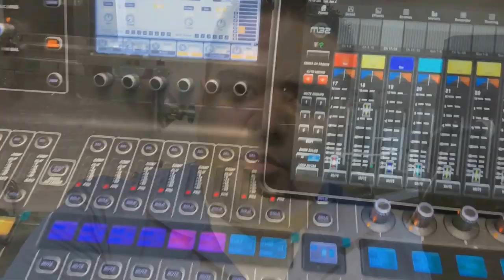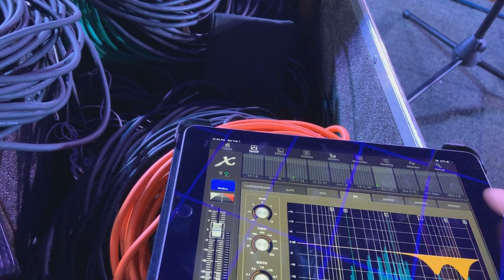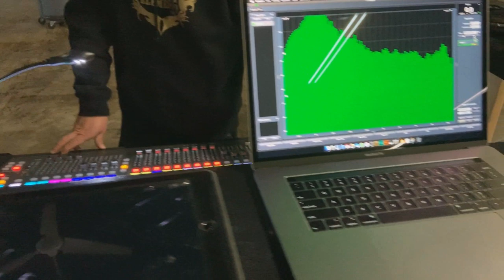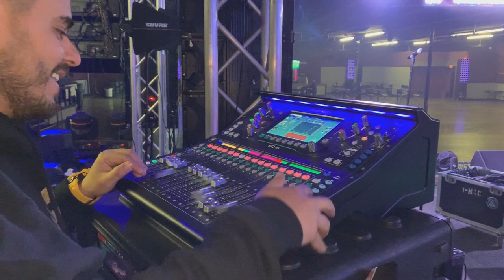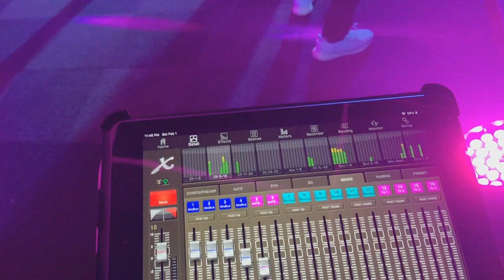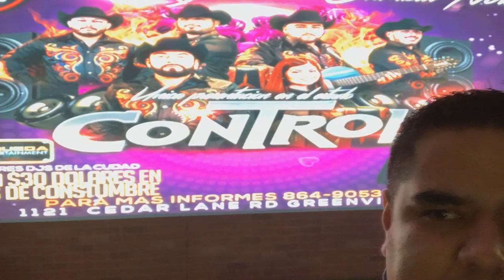FUI A UN EVENTO MALANDRIN MASIVO MIRA QUE PASO***DJ FORTANELLI ***EPISODIO 5